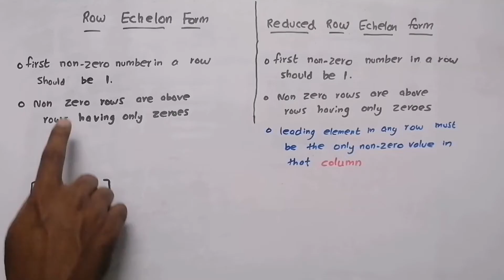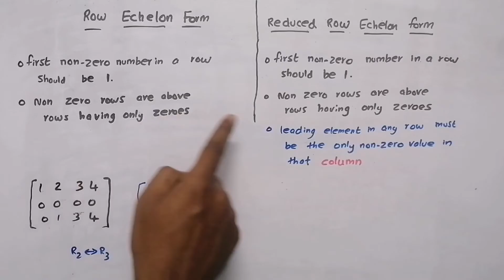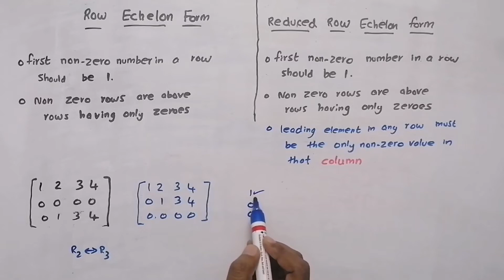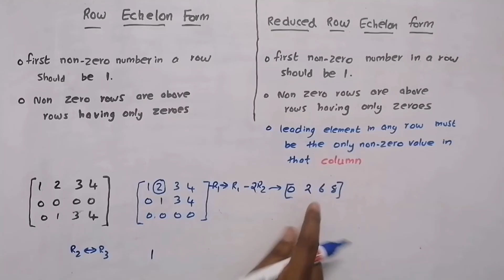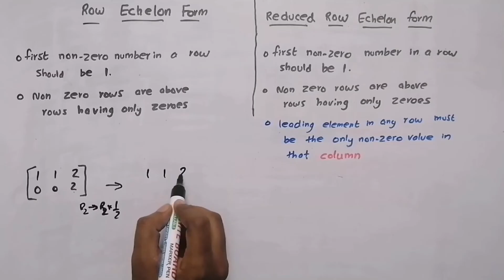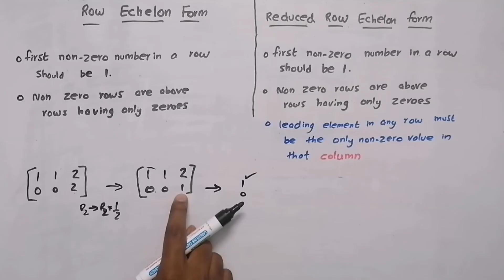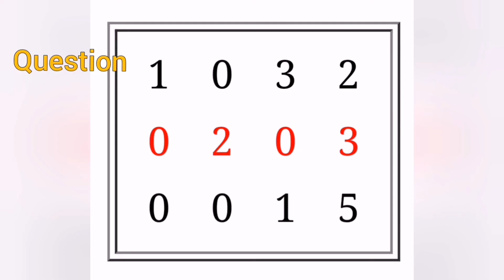Row echelon and reduced row echelon form in malayalam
Difference between row echelon form and reduced row echelon form